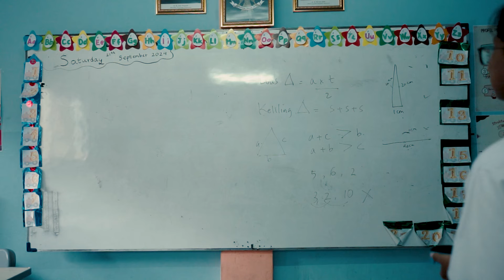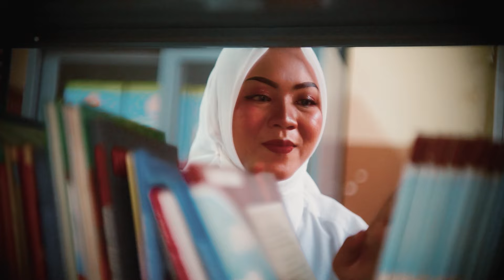Prewedding Tika & Abyan